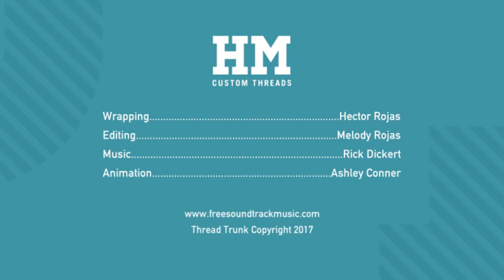4 Point Star Raw Video Part 1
4 Point Star - Raw Video - Part 1